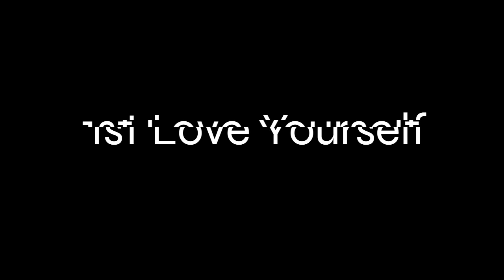MY BEST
Give God Your Best.

Set up a Life Coaching session at MyMentor.life (Trinesha)